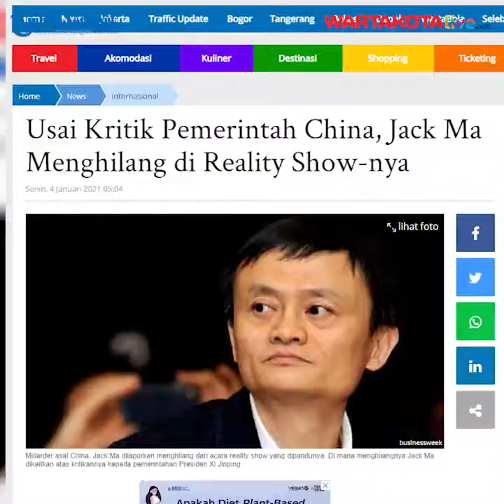Setelah Kritik Pemerintah China Jackma Dikabarkan Menghilang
KOMPASTV, BEIJING. Informasi menghilangnya milarder sekaligus pendiri raksasa tekonologi Alibaba, Jack Ma semakin memantik spekulasi. Ada yang memprediksi Jack Ma tewas, atau menghilang karena dipenjara.

Orang terkaya nomor 25 versi Bloomberg's Billionaires Index ini diduga hilang setelah memberikan kritik terhadap pemerintah China.

Oktober 2020, di Shanghai China, Mengutip Forbes pada Selasa (5/1), Ma mengkritik sistem perbankan Tiongkok karena dijalankan dengan mentalitas gadai. Yang menjadi pusaran perhatian, pernyataan ini diutarakan saat forum paparan rencana penawaran umum saham perdana Grup Ant, kerajaan bisnis miliknya.

Saat itu ma mengatakan bahawa, Sistem finansial hari ini adalah warisan dari masa industri. Kita harus membangun sesuatu yang baru untuk generasi selanjutnya dan generasi muda. Kita harus mereformasi sistem saat ini
 Pernyataan ini sekaligus menjadi kalimat terakhirnya yang terekam di media.
Sejak itu, pemerintah China telah mengambil tindakan terhadap Ma dan perusahaannya, termasuk penyelidikan antitrust terhadap Alibaba.

Dipercaya, para pemimpin partai Komunis China meragukan kekuasaan dan pengaruhn Ma yang terlalu besar.

Sejak pernyataan itu, Ma merasa tidak nyaman dengan sorotan media dan publik. Ia tidak muncul di depan umum selama beberapa minggu terakhir atau sekitar dua bulan. Dia tidak menge-tweet dalam tiga bulan dan tidak muncul serta menggantikan episode terakhir acara bakatnya, Africa’s Business Heroes, yang mirip dengan Shark Tank. (Sumber: Kontan, Forbes, Bloomberg)